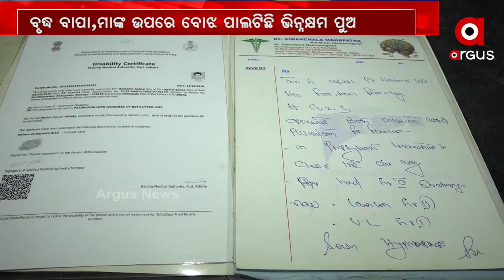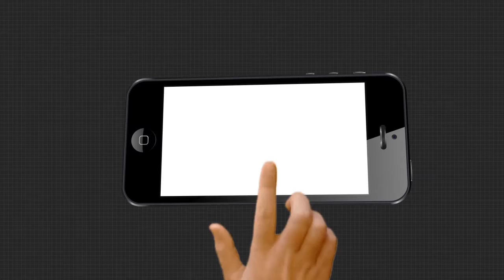ଚିକିତ୍ସାରେ ଅର୍ଥ ସାଜିଛି ବାଧକ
ଚିକିତ୍ସାରେ ଅର୍ଥ ସାଜିଛି ବାଧକ। ପରିଣତ ବୟସରେ ବୃଦ୍ଧ ପିତାମାତାଙ୍କ ଊପରେ ଵୋଝ ପାଲଟିଛି ପୁଅ। ଦିନେ ନୁହେଁ କି ଦୁଇ ଦିନ ନୁହେଁ ଦୀର୍ଘ 5ଵର୍ଷ ହେଲା ରୋଗ ଶଯ୍ୟାରେ ପଡି ରହିଛନ୍ତି ...
ଅଧିକ ଖବର ପାଇଁ ଡ଼ାଉନଲୋଡ କରନ୍ତୁ “Argus News” ଆପ୍